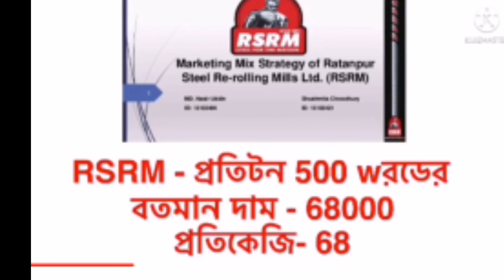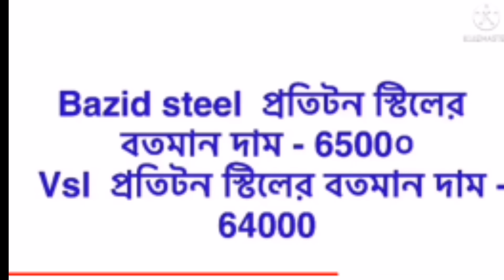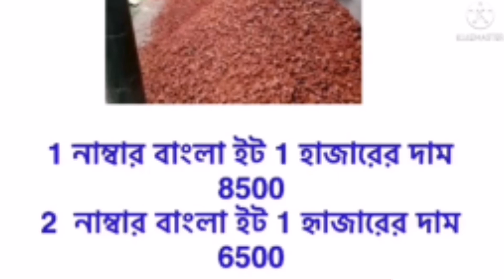আবারো কমলো রডের দাম 🏠All Rod Price in Bangladesh 2021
রডের বর্তমান বাজার দর ২০২১, Rod price in bangladesh 2021, bd rod price, bsrm rod price in Bangladesh 2021, rod price in Bangladesh April 2021, রডের দাম 2021, রডের বর্তমান বাজার মূল্য, রড, প্রতি টন রডের দাম, বায়েজিদ স্টিল রডের দাম, AKS rod price in Bangladesh, today steel price in Bangladesh, today rod price in Bangladesh, আজকের রডের বাজার মূল্য